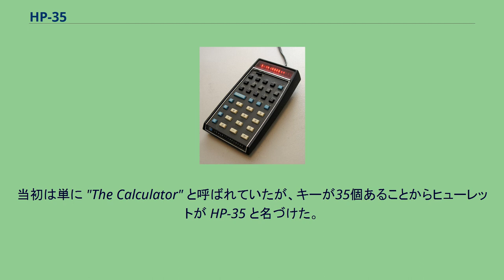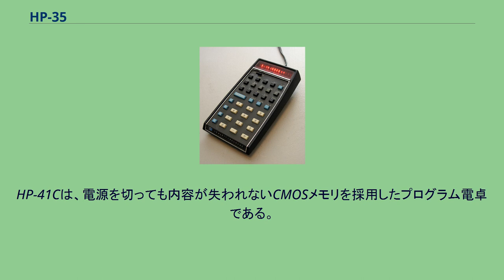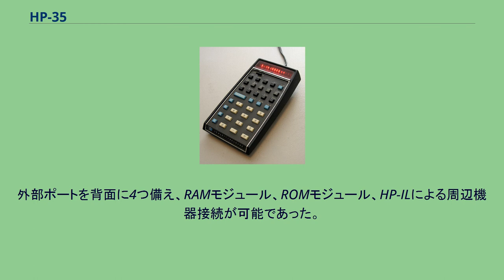HP-35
HP-35 HP-35 は、ヒューレット・パッカード(HP)初のポケット電卓であり、世界初の「ポケットに入る関数電卓」である。
HPの他の電卓と同様、逆ポーランド記法を採用している。
発売当時の価格はアメリカで395ドルであり、1972年から1975年まで販売された。
当時の市場調査では、ポケット電卓の市場は皆無だった。
しかし、HP創業者の1人ウィリアム・ヒューレットは「ポケットサイズのHP-9100A（卓上型の科学技術計算用電卓）」の開発を始め、市場調査が間違いだったことを証明した。
最初の数ヶ月間の注文はHPの予測を超えていた。
HP-35 以前には、三角関数や指数関数を計算する携帯可能なツールとしては計算尺しかなく、既存のポケット電卓は四則演算しかできなかった。
当初は単に "The Calculator" と呼ばれていたが、キーが35個あることからヒューレットが HP-35 と名づけた。
最初の一年間で10万台の売り上げを記録し、約3年半の期間で30万台を売り上げた。
HP-35の登場とテキサス・インスツルメンツが同様の電卓をリリースしたことによって、計算尺は急速に廃れていった。
2007年7月12日、HPは HP-35 リリース35周年を記念して HP 35s をリリースした。
HP-35の主基板 通常の十進表示も可能だが、自動的に指数表記に切り替え表示することができる。
15桁のLEDディスプレイは、仮数部を10桁、指数部を2桁表示し、さらに小数点と仮数/指数それぞれの符号とを表示する。
数字全体を一度に点灯させるのではなく、一度に1つのセグメントを点灯させるユニークな方式を採用している。
これは、HPの研究によって、人間の目から見て同じ電力でより明るく感じる方式として開発されたものである。
バッテリーは、独自のバッテリーパックを使い、その中身は単3形ニッケル・カドミウム蓄電池が3本入っている。
既にバッテリーパックは販売されていないため、現存するHP-35のユーザーはAC電源を使うか、バッテリーパックを自作して使っている。
外部充電器もあり、バッテリーなしでもHP-35本体を充電器に接続して使うこともできる。
1ビットのプロセッサチップセットで56ビットの浮動小数点数を処理し、14桁のBCDで数値を表現する。
HP-35 は、四則演算や三角関数や指数関数の計算をたった767個の命令（7670ビット）で実現していた。
HP-35 は一連の似たような形状の電卓製品群の最初の製品となった。
その後、形状の異なる電卓も登場したが、操作感は似ている。
HP-25は HP-55 のようなプログラム電卓で磁気記録機能を持たない。
HP-41Cは、電源を切っても内容が失われないCMOSメモリを採用したプログラム電卓である。
また、キー入力でも表示でもアルファベットを扱える最初の電卓であった。
外部ポートを背面に4つ備え、RAMモジュール、ROMモジュール、HP-ILによる周辺機器接続が可能であった。
HP-ILは、HPIB/GPIB/IEEE 488バスをスケールダウンしたものである。